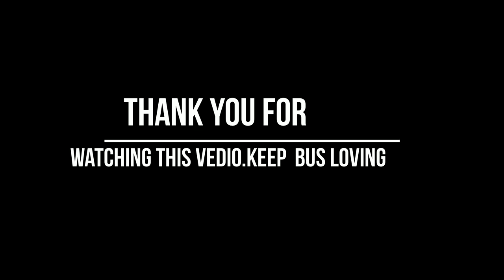কোন এক মেঘলা দিনে পাটুরিয়া ফেরী ঘাটে ২০১৬